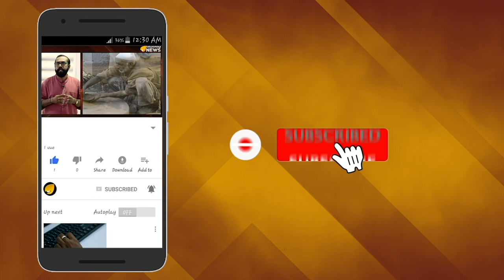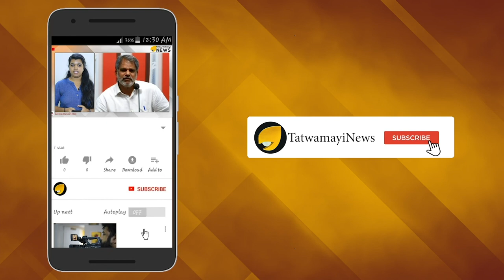നുണ പറയുന്നതും വൈദികന്‍; കുമ്പസരിപ്പിക്കുന്നതും വൈദികന്‍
മാനന്തവാടി കാരക്കാമല മഠത്തില്‍ മുന്‍ കന്യാസ്ത്രീയെ പൂട്ടിയിട്ടതുമായിബന്ധപ്പെട്ട സംഭവത്തില്‍ വൈദികന്‍റെ അപവാദ പ്രചാരണത്തിനെതിരെ മാധ്യമപ്രവര്‍ത്തക ബിന്ദു മില്‍ട്ടണ്‍ രംഗത്ത്.  സിസ്റ്റര്‍ക്കെതിരെ ആരോപണങ്ങള്‍ ഉന്നയിച്ച് മാനന്തവാടി അതിരൂപത പിആര്‍ഒ ഫാദര്‍ നോബിള്‍ തോമസ് പാറക്കല്‍ യു ട്യൂബില്‍ വീഡിയോ പോസ്റ്റ് ചെയ്തതിന് പിന്നാലെയാണ് മാധ്യമപ്രവര്‍ത്തക ഫേസ്ബുക്ക് പോസ്റ്റില്‍ യഥാര്‍ത്ഥ കാര്യങ്ങള്‍ വിശദീകരിക്കുന്നത്.